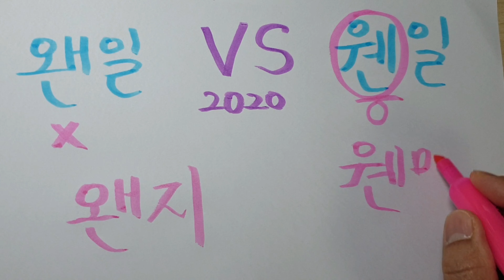웬일 왠일 2020